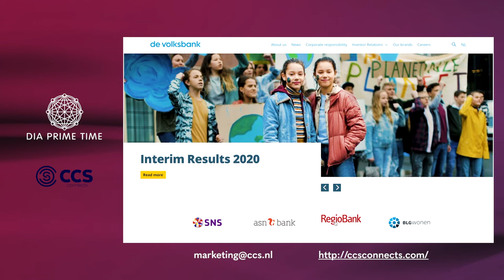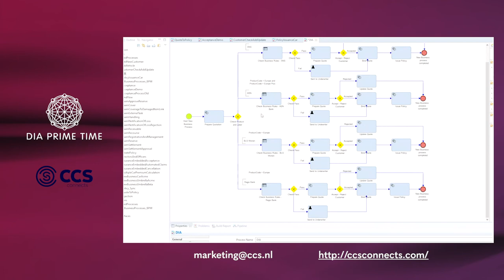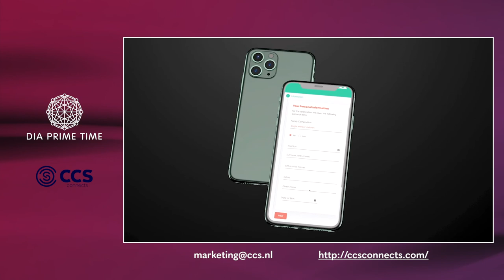Digital Insurance Platform to play at the top of the game - CCS